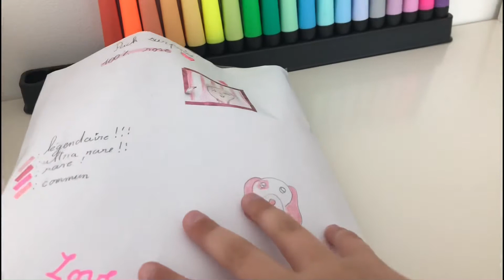Ouverture d’un pack surprise rose 💕🌸✨/✨Marie cuties✨